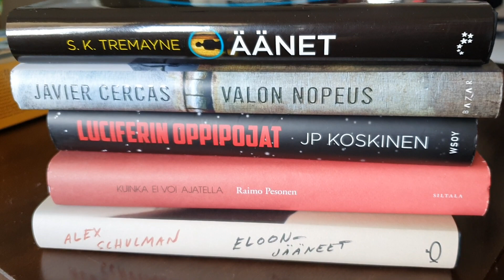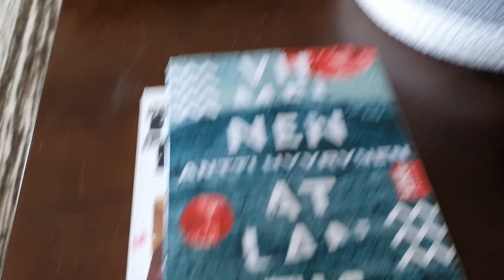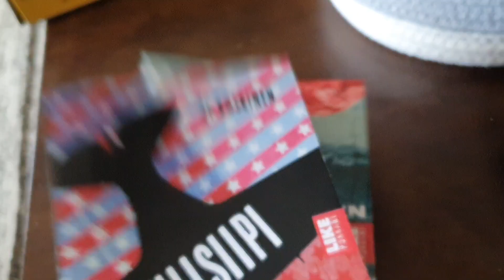Kirjahamsterin kaappitour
Tuleeko ostettua kirjoja?

Kanavan jäsenenä saat kivan lätkän nimesi viereen, hyvän mielen ja samalla tuet tätä touhua. Liity mukaan, jos siltä tuntuu

Onko jotain kommentoitavaa? Kommentoi.
Onko jotain kysyttävää? Kysy.
Kommenttikentässä sana on vapaa.